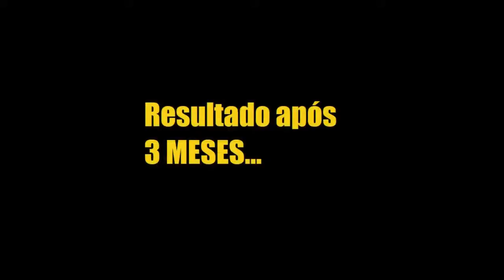FAÇA MUDAS DE SUCULENTAS MAIS RÁPIDO